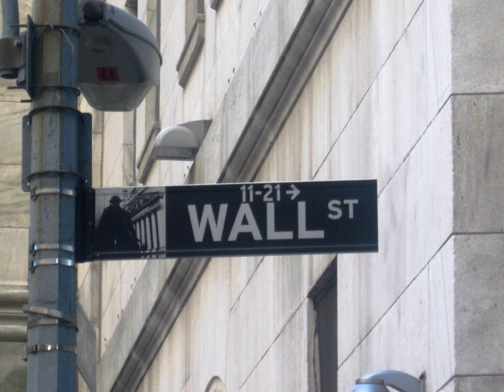Reverse greenshoe | Wikipedia audio article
00:00:59 How regular greenshoe option works
00:02:08 How reverse greenshoe option works
00:03:20 External links

- Socrates

SUMMARY
A reverse greenshoe is a special provision in an IPO prospectus, which allows underwriters to sell shares back to the issuer. If a 'regular' greenshoe is, in fact, a call option written by the issuer for the underwriters, a reverse greenshoe is a put option.
Reverse greenshoe has exactly the same effect on the share price as a traditional option but is structured differently. It is used to support the share price in the event that the share price falls in the post-IPO aftermarket. In this case, the underwriter buys shares in the open market and then sells them back to the issuer, stabilizing the share price.
In certain circumstances, a reverse greenshoe can be a more practical form of price stabilisation than the traditional method.